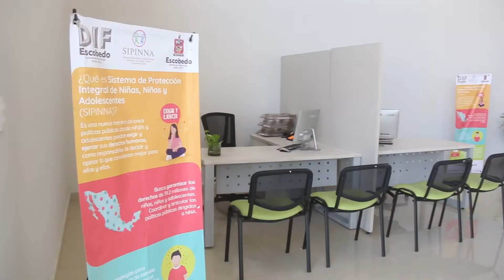REFORZARÁ ESCOBEDO ATENCIÓN DE CASOS DE MALTRATO INFANTIL EN LA ALIANZA REAL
Con la inauguración del Nodo de Cultura y Desarrollo Integral, en la Colonia La Alianza Real, el Municipio de Escobedo abrió una extensión del Centro “Calli” del DIF para reforzar la atención a los casos de maltrato infantil y violencia familiar en la zona norponiente.

La Alcaldesa Clara Luz Flores Carrales explicó que el espacio, ubicado en el cruce de la Avenida Revolución y Artículo 5, ofrecerá atención psicológica a niños, niñas y adolescentes, asesoría jurídica, canalizaciones, talleres de reflexión parental, atención de casos de trabajo infantil y restitución de derechos, como registros o escolarización.

“Esta es una zona que requiere mucha atención”, dijo la Edil, “y por eso estamos entregando este espacio para atención a niños que sufren violencia y para cualquiera que sufra violencia”.

“Habrá trabajadoras sociales, psicólogos y abogados para darle seguimiento a cualquier situación de violencia y atender a un mayor número de personas”.

Se pretende beneficiar a más de 15 mil menores que habitan en sectores como La Alianza Real, Villas de San Francisco, San Miguel Residencial, Praderas de San Francisco, Palmiras, Hacienda la Providencia y Agropecuaria Lázaro Cárdenas.

La directora del DIF, Blanca Treviño, indicó que además de la atención y acercamiento de estos servicios, se trabajará en la identificación, focalización, tratamiento y seguimiento de los casos.

Aunado a dichas instalaciones, el nodo también contará con una plaza con gimnasio al aire libre, juegos infantiles, jardineras, alumbrado y bancas, y una plazoleta en la que se organizarán actividades culturales, artísticas y sesiones de danza, yoga y gimnasia.